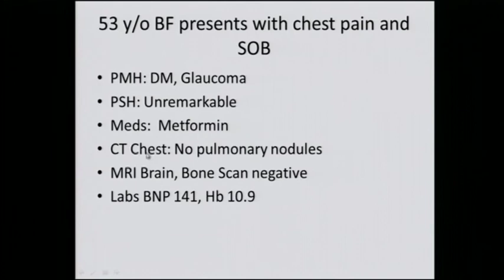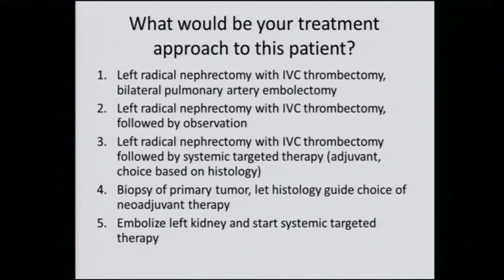Kidney Cancer Association & M. D. Anderson Patient Meeting 2013 53 year old black female